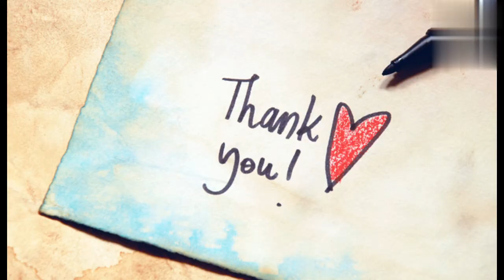Easy craft work ideas💡....